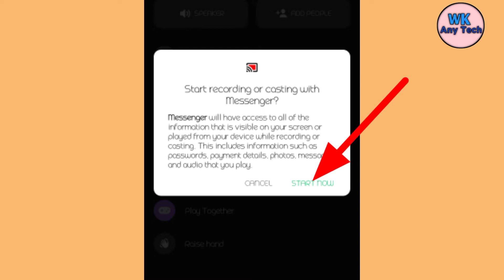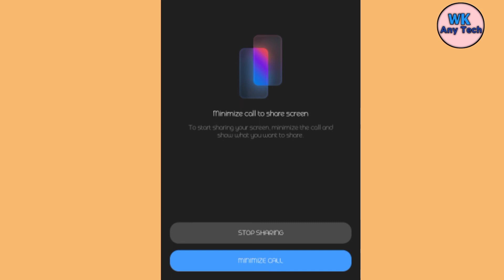How to messenger video call screen share 2022?